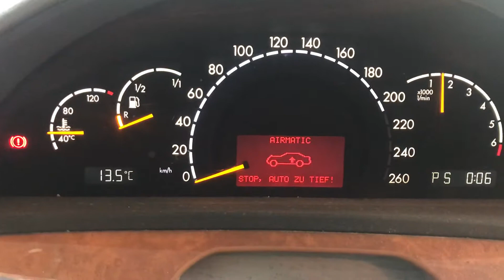Разборка Mercedes - S W220 1998-2005, 5.0 Инжектор (VIN: WDB2201751A241029) 35949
Разобран Mercedes - S W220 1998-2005
Основные характеристики:
Год выпуска: 2001
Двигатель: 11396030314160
Объём двигателя: 5.0
Тип двигателя: Бензин
Коробка передач: КПП автомат (АКПП)
Кузов: Седан
Смотри каталог запчастей Mercedes - S W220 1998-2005 на :
⏰ Режим работы колл-центра:
08:00 – 20:00 – ежедневно

Для наших покупателей:
- бесплатная доставка;